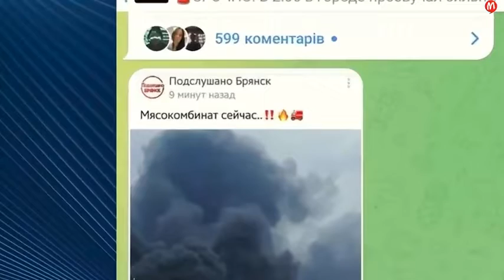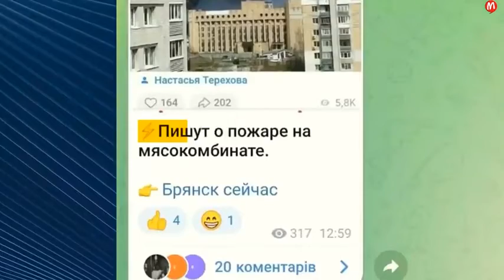#2955. Ихтамнет по-украински. Уничтожение военной инфраструктуры в пограничье россии будет нарастать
На нашем канале отобраны:
ТОЛЬКО
ТОЛЬКО
ТОЛЬКО
ТОЛЬКО
ТОЛЬКО
ТОЛЬКО

По материалам MixNews.

普京是屠夫!!!